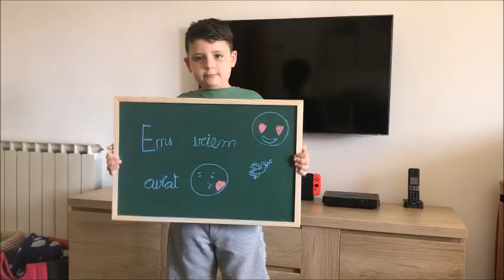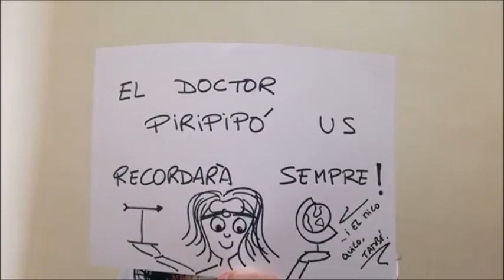1r EP "B" - FI DE CURS CONFINAT LA SALLE HORTA